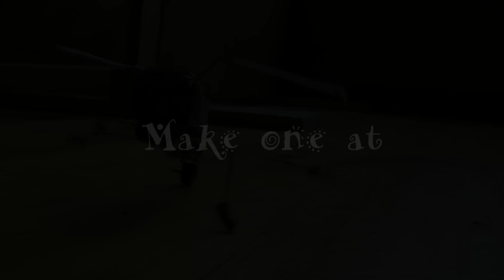Mechanical Robot Beetle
Here's a little robot I made using some small worm motors.  If you would like to make your own one - check out Instructables.com